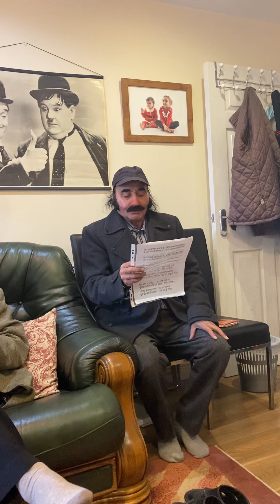9 December 2023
Aaj aakhan waris shah nu balbir bhujhangy @ kavi Darbar on 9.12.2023.